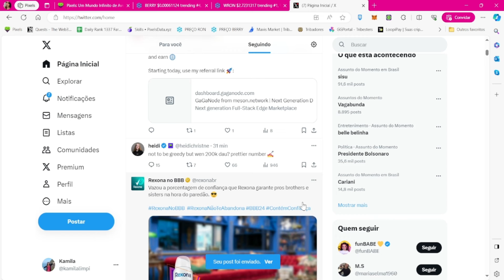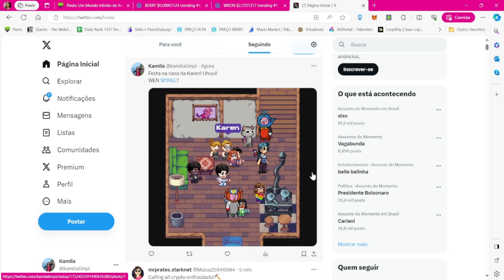PIXELS NFT FREE - 7º WEN da quest diária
Fala galera! No vídeo de hoje eu explico fazer a 7º enigma da quest diária!
Respondendo a pergunta você já está participando da premiação.